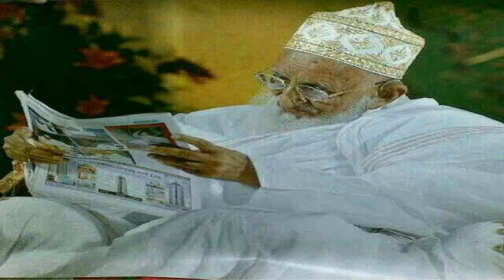Sydena Mohammed Burhanuddin har jaga ma burhanuddin moula ni yaad che